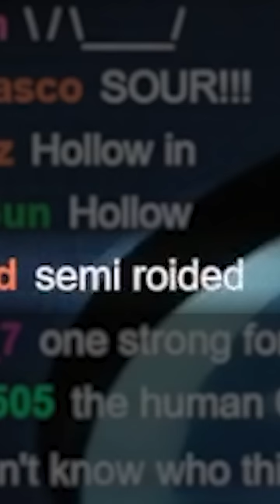Art Challenge: Sketching Celebs by Description Only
he's a doctor? AND a plumber?!

Steaming Schedule:
TUE-WED-THUR-FRI